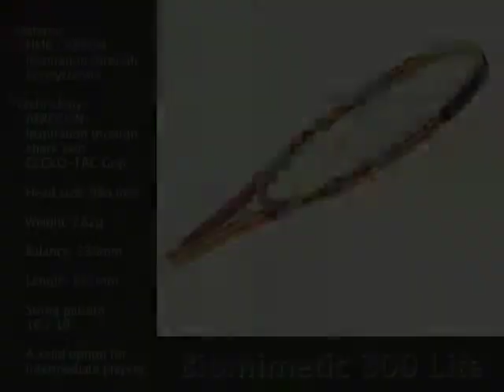Tennis Racket Dunlop Biomimetic 300 Series by